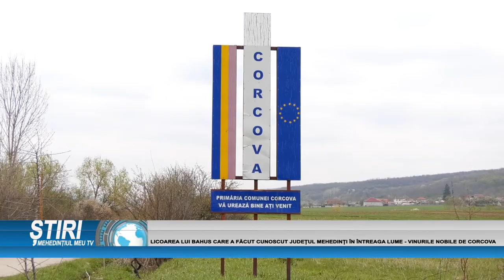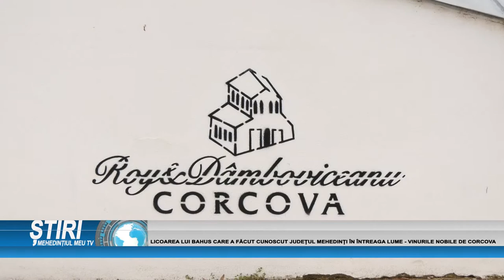LICOAREA LUI BAHUS CARE A FĂCUT CUNOSCUT JUDEȚUL MEHEDINȚI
LICOAREA LUI BAHUS CARE A FĂCUT CUNOSCUT JUDEȚUL MEHEDINȚI ÎN ÎNTREAGA LUME- VINURILE NOBILE DE CORCOVA